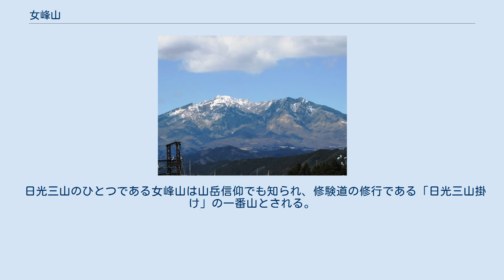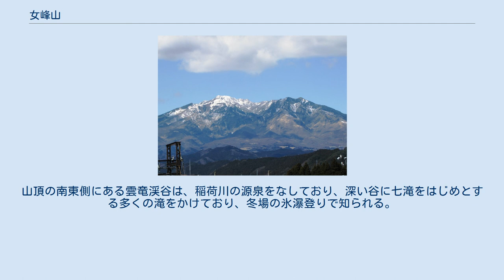女峰山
女峰山（にょほうさん）は日光市の北側、男体山の北東約7km地点にある標高2,483mの成層火山である。
日光三山のひとつ。
日本二百名山のひとつ。
 かつては旧・日光市と旧・栗山村（現在は日光市に合併）の境とされた山で、女貌山、女体山とも呼ばれる。
いわゆる日光表連山の東に位置し、日本国内では女峰山より東にこれより高い地点はない。
山頂には二等三角点「女峰山」（標高2,463.5m）が設置されている。
 女峰・赤薙山を南東上空から 35万年前ころから噴火をはじめ、平均して1万年に1回の割合で噴火を繰り返したが、8万6000年前を最後に噴火を停止し、開析が進んだため山頂は鋭くなり、日光連山の中で最も尖った外観となっている。
浸食によりえぐられた山頂の火口は、約3kmほどの馬蹄形をしており、その西の峰が女峰山、東の峰が赤薙山と呼ばれ、西の帝釈山とも、日光三剣の1つ「剣ガ峰」とされるやせ尾根でつながっている。
火口壁はいまも崩壊を続けており、数100mの絶壁がみられる。
 日光三山のひとつである女峰山は山岳信仰でも知られ、修験道の修行である「日光三山掛け」の一番山とされる。
男体山の祭神が大国主神であるのに対して、女峰山の山頂には滝尾神社の奥社女峰山神社があり、大国主命の妃の一人、田心姫命（たごりひめのみこと）を祭る。
 女峰・赤薙山 男体山 大真名子山 小真名子山 太郎山 中禅寺湖 日光白根山 三岳 女峰・赤薙火山と日光地域の地形図 名称の付けてある山は全て火山である 登山道には、日光市内から黒岩の頭、唐沢小屋を経由する長い尾根をたどるもの、霧降高原から天空回廊と呼ばれる1445段の階段を登り赤薙山を経由するもの、小真名子山との間の富士見峠から帝釈山を経由するものの3本がある。
その中では、山岳信仰が盛んだったころの修験者の道である、日光二荒山神社からの道が主だが、道程の標高差が1800mもあり、登頂まで6時間を要する。
長い尾根沿いの登山道は、登山愛好家の間で女峰の馬鹿尾根と呼ばれ親しまれている。
最近は霧降高原から登る人も多く、こちらは約5時間40分を要する。
なお、以前は霧降高原から赤薙山へはリフトが利用できたが、2010年にすべて廃止されている。
 山頂からは、日光連山、会津、越後、那須、筑波山、富士山などの山々を展望できる。
山頂の南東側にある雲竜渓谷は、稲荷川の源泉をなしており、深い谷に七滝をはじめとする多くの滝をかけており、冬場の氷瀑登りで知られる。
 ^ a b c d e f g h i j 「女峰山」（ヤマケイオンライン） ^ 不明の軽飛行機発見 日光山中 四人とも遺体で『朝日新聞』1978年（昭和53年）8月18日朝刊、13版、23面